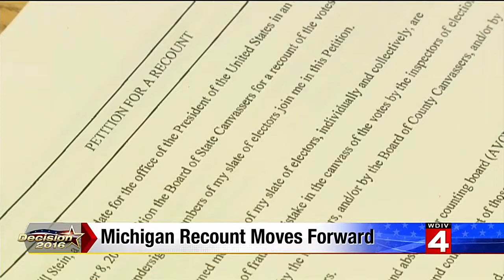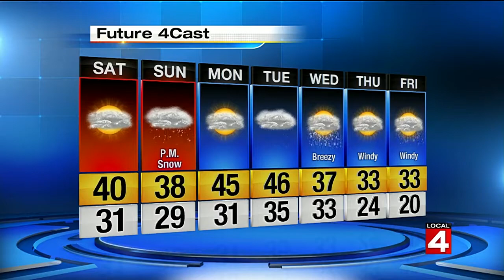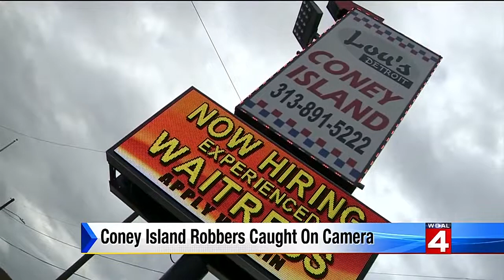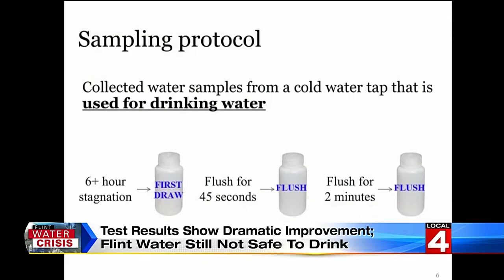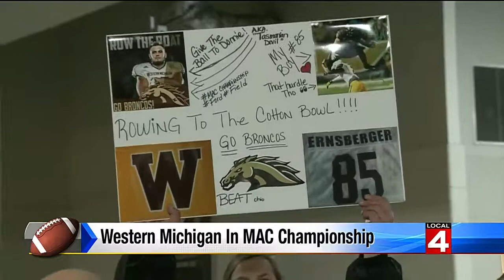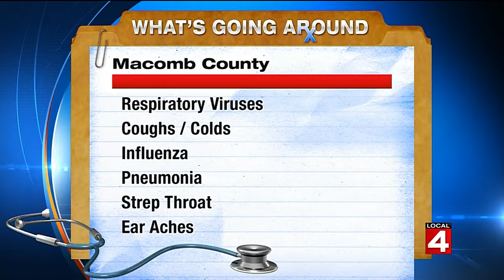Local 4 News at 5 -- Dec. 2, 2016